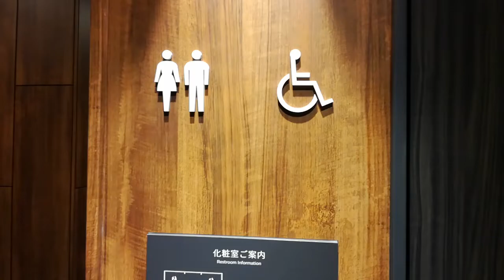渋谷スクランブルスクエア 12F オストメイト Shibuya Scramble Square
12F  レストランフロアにあるトイレ
2019年11月1日オープン、地下2階から14階までが都市型商業施設
ヒカリエの目の前、オープンほやほやの為、凄く混んでいいました
お陰でヒカリエは人が少なかった・・・

渋谷区渋谷二丁目24番12号（渋谷駅直結・直上）